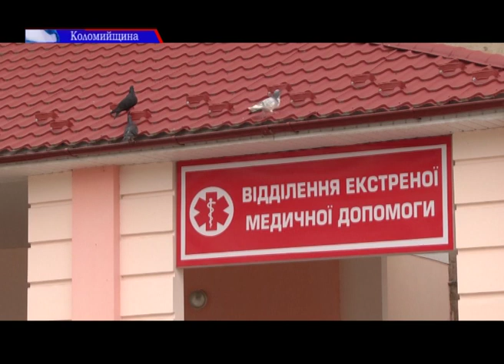Автокатастрофа у Коломийському районі збрала життя двох людей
Автокатастрофа у Коломийському районі збрала життя двох людей. Трагедія трапилася 3 червня в селі Лісний Хлібичин. 29-річний водій автомобіля Mazda під час обгону виїхав на смугу зустрічного руху, де допустив зіткнення із зустрічним Daewoo Nexia.
Внаслідок ДТП водій автомобіля Daewoo та його пасажирка загинули на місці події, а травмований водій автомобіля Mazda доставлений до Коломийської лікарні.